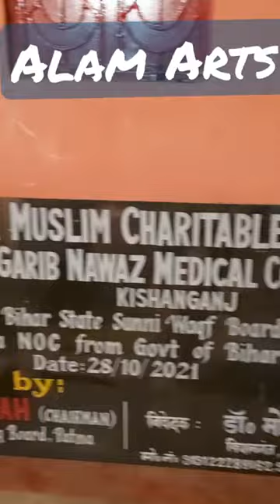in baramulla kashmir